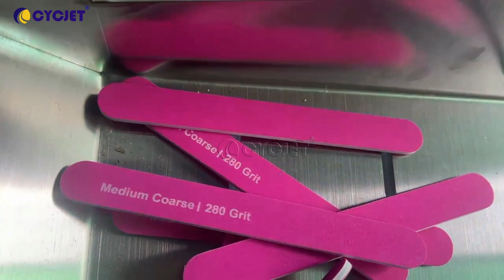How to inkjet coding logo batch No on nailfile by CYCJET pigment UV high Resolution inkjet printer